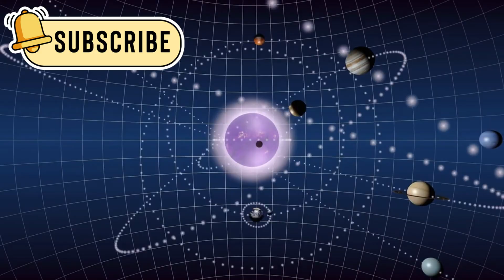Voyager 1 just made an IMPOSSIBLE Discovery after 46 years in space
this video tells the incredible story of nasa’s voyager 1 spacecraft and its journey beyond our solar system. it explains how a small probe launched in 1977 is still sending data from interstellar space and what it teaches us about the universe, human curiosity, and the power of exploration.